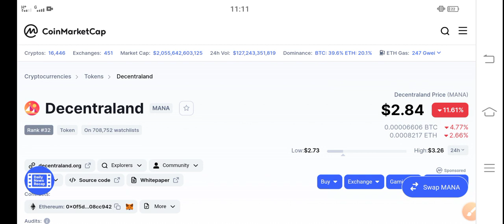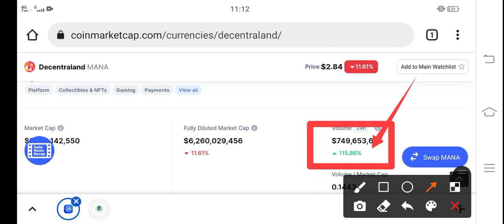Decentraland Bullish Today || MANA Price Prediction & News Today! MANA Today News